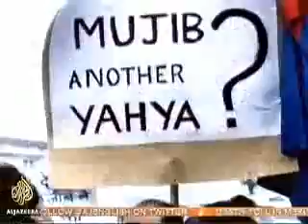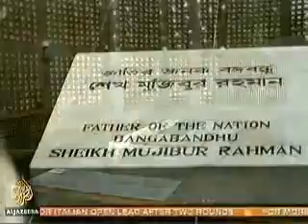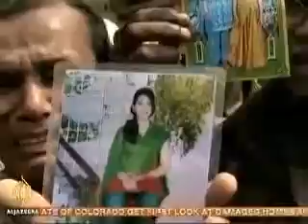David frost interview to Sheikh Hasina 10 june 2013, published at Aljazeera channel 21 Sep 2013